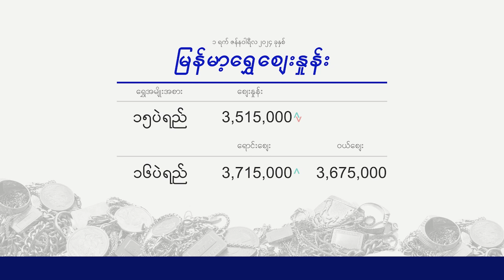Morning Currency Exchange 01.01.2024